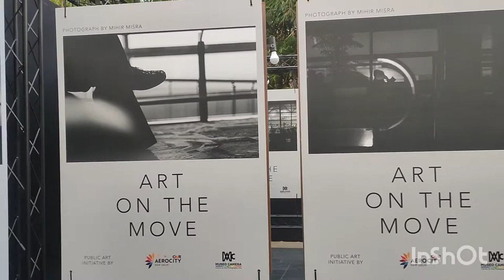GMR Aerocity new delhi photo fare. Art on the move . photography by mihir mishra